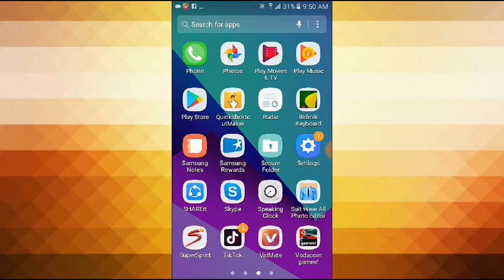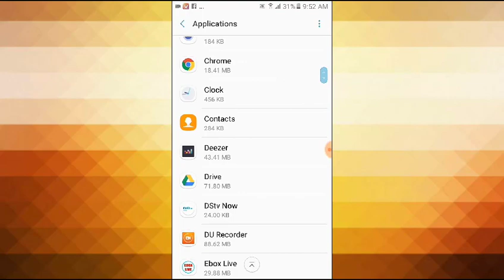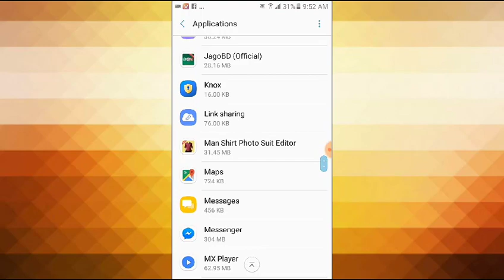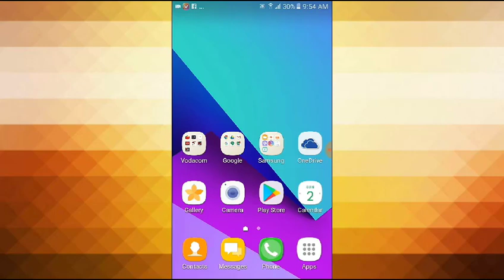ফোন মেমোরি খালি করার দারুন ২টি উপায় | Android Storage Free | Phone Memory Full Problem In Bangla